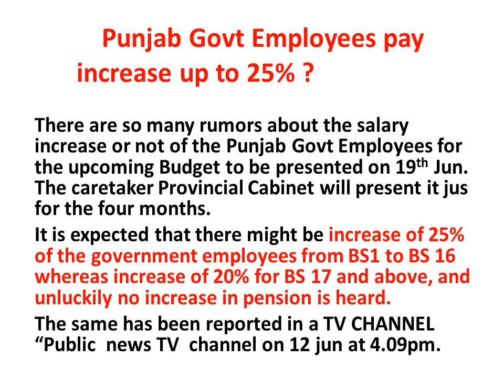Punjab Govt Employees pay increase in he Budget on 19th Jun 2023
Punjab Govt. Employees and Pensioners pay and pension increase news in the upcoming budget on 19th Jun 2023. LEARN WITH GEMINI